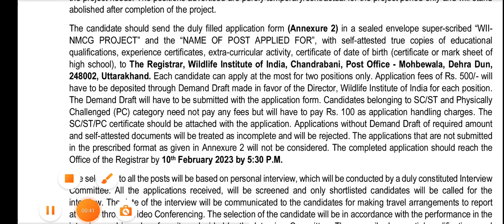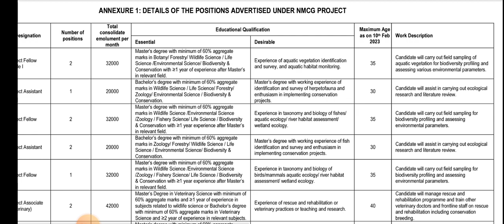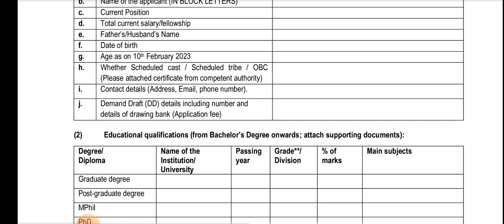2023 की नई भर्ती ll 2023 Uttarakhand New Vacancies ll सभी अभ्यर्थियों के लिये महत्वपूर्ण सूचना ll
new vacancy 2023 in uttarakhand
Graduation new vacancy 2023